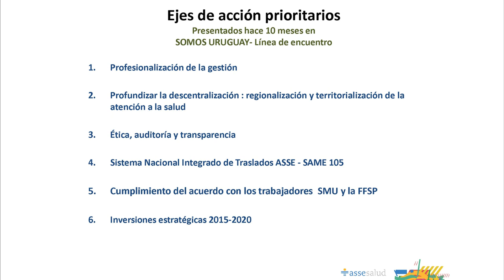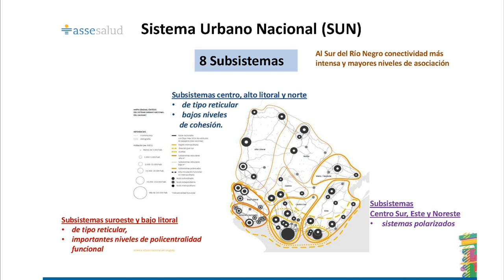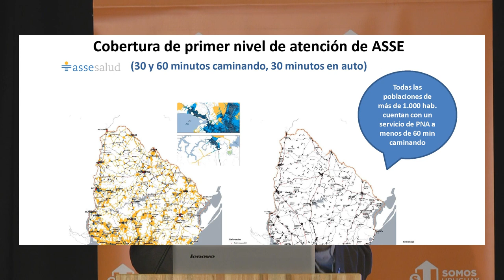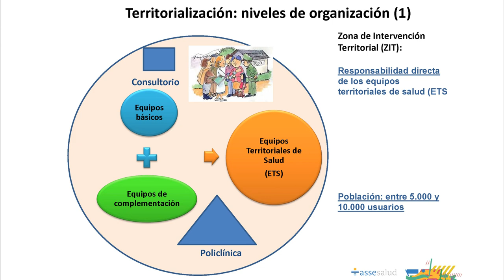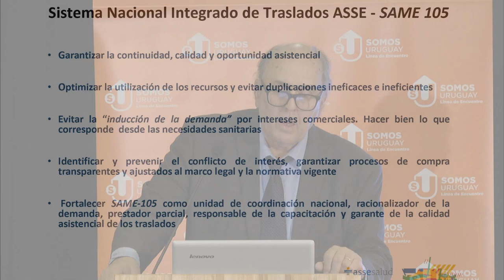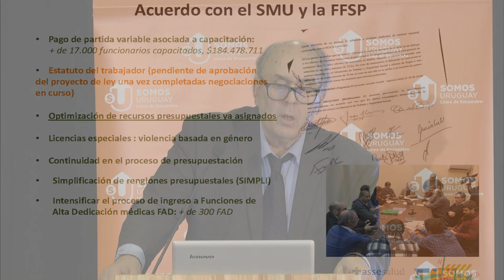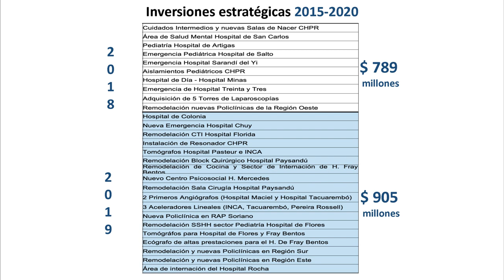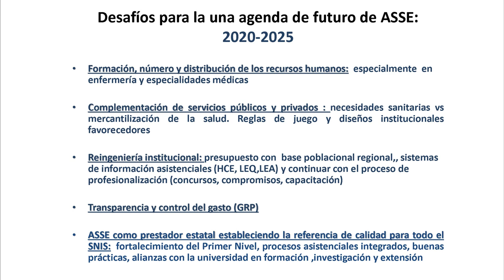“La Salud Rindiendo Cuentas” - Presentación en Somos Uruguay del Dr.Carámbula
Presentación en Somos Uruguay del Presidente de ASSE, Dr. Marcos Carámbula.

“La Salud Rindiendo Cuentas”
01/08/2019